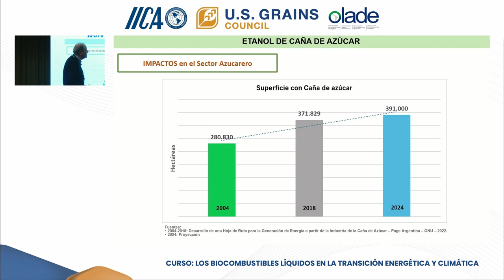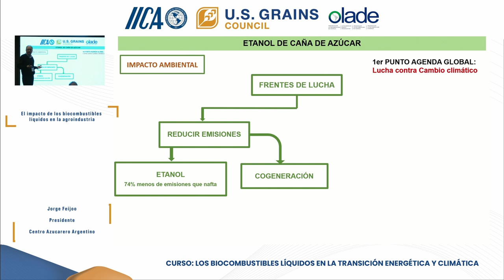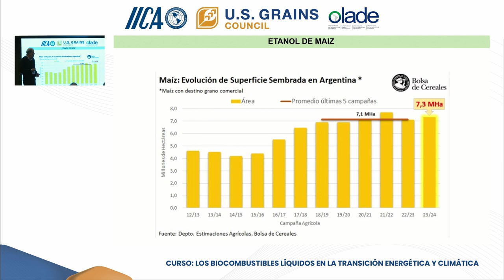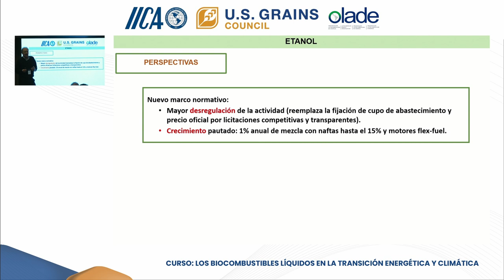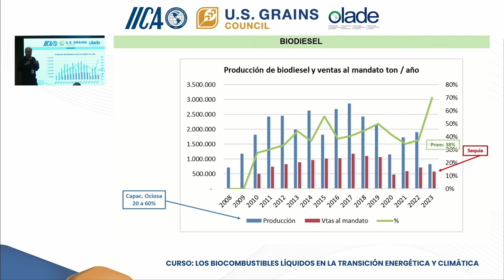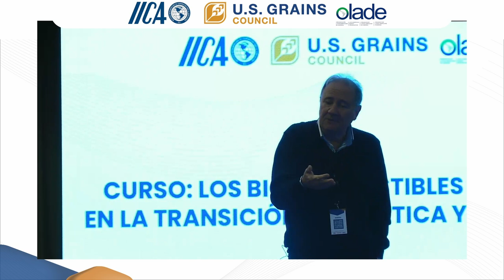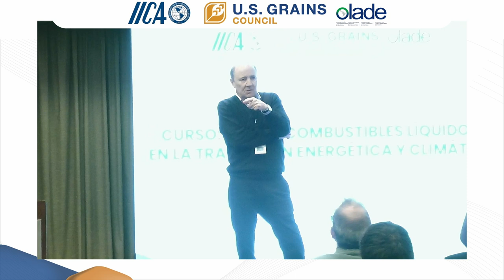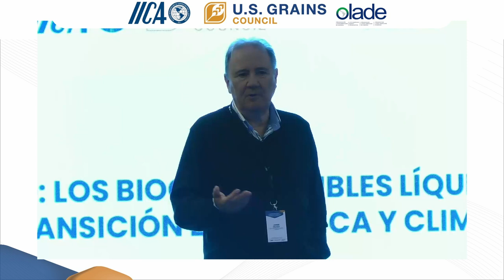El impacto de los biocombustibles líquidos en la agroindustria - Workshop Perú "Los Biocombustibl...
El impacto de los biocombustibles líquidos en la agroindustria - Workshop Perú "Los Biocombustibles Líquidos en la transición energética y climática" (IICA, USGC & OLADE).